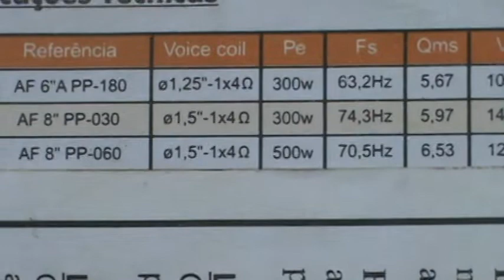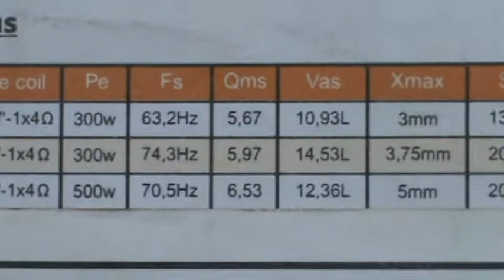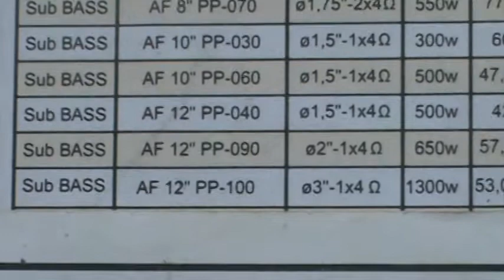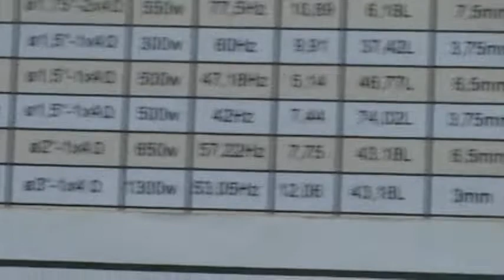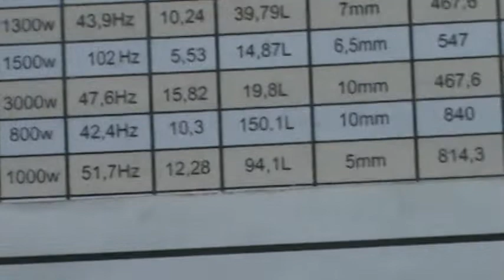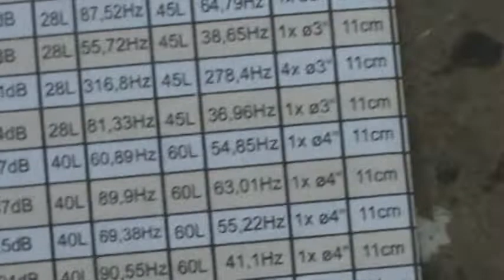medidas de caixas para subwoofer magnun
veja as medidas para fazer subwoofer de varias polegadas